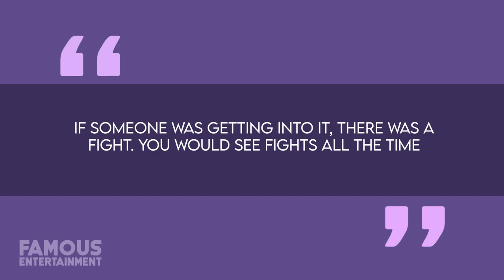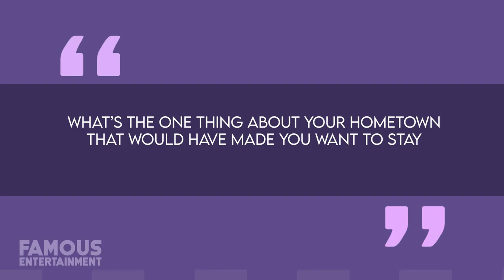Nate Diaz | House Tour | Inside His EPIC Hometown Estate in Stockton, CA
Most people can’t wait to leave their hometown behind, but then again, most people aren’t MMA fighter, Nate Diaz. If there’s one way to summarize the lasting effect his hometown of Stockton, California had on him it would be the life-lesson it taught him, namely – always be prepared to commit to a fight. Nate Diaz has never moved away from Stockton, California. In fact, he still lives there to this day. It might not be recognized as the safest place to live, but Diaz wouldn’t want to call anywhere else home. Property records suggest that Nate bought his estate back in 2011, paying at the time the very reasonable amount of just $430,000. Originally built in 1995, the exterior of this three-bedroom, two-and-a-half-bathroom residence gives off a distinctly 90s vibe. It's pretty evident that the community Nate lives in is both charming and peaceful, which is probably why he’s never felt the need to leave.